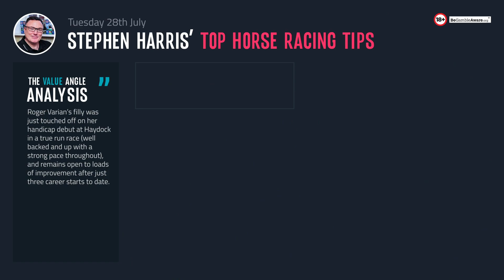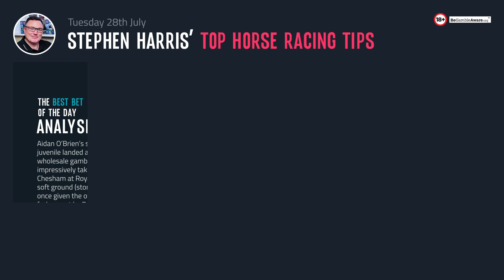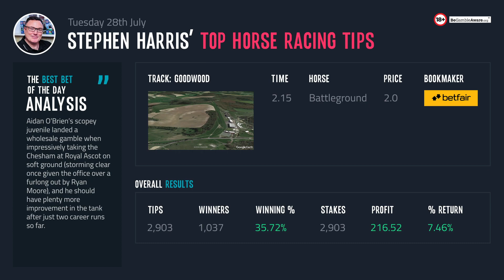Stephen Harris’ top horse racing tips for Tuesday 28th July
Stephen Harris has over 20 years experience in the UK horse racing industry so be sure to check his horse racing tips for today. Read more about today's horse racing tips and upcoming horse races on our website.